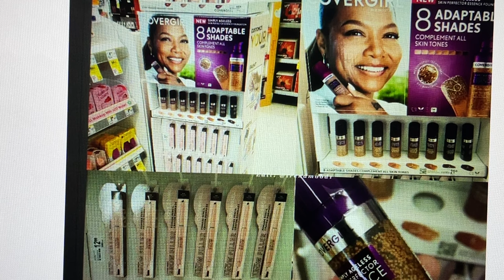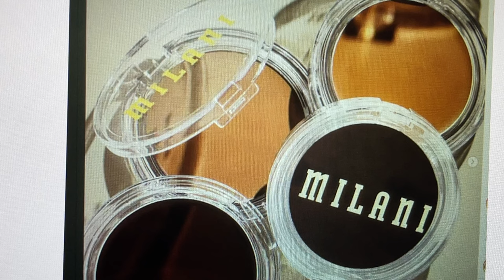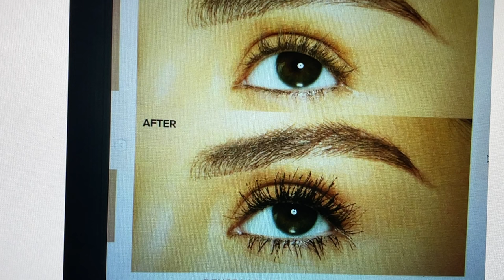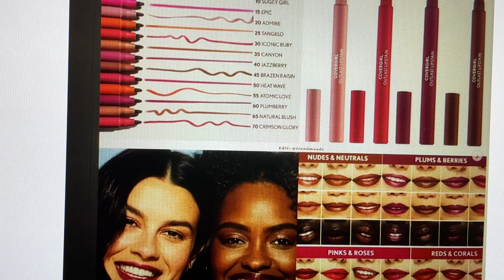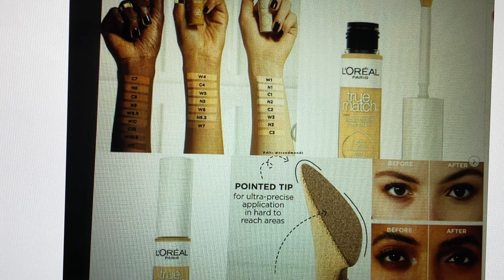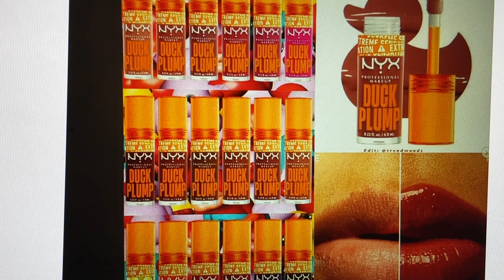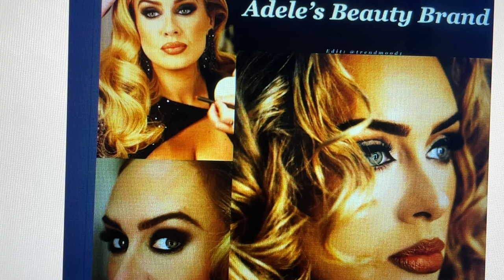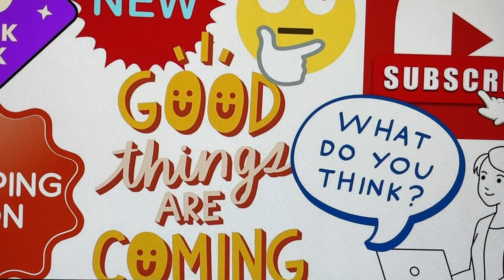NEW Makeup Releases Spoiler & Coming SoonToo! Sneak Peak..Reveal! Are we changing Wants to Needs!??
Enter and Rules on This Video!

 15%  Code for Juno and Co. TRUEWANTS15